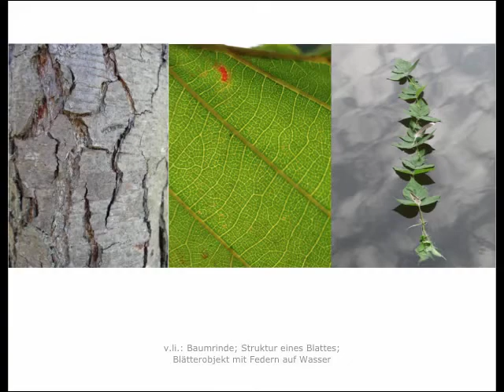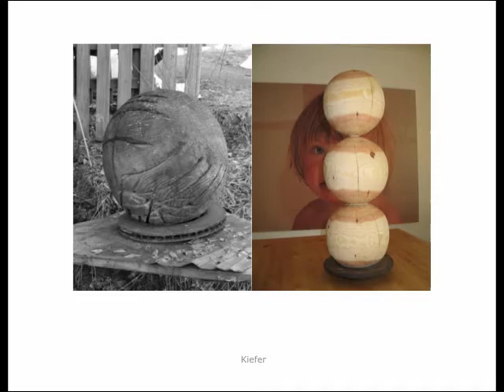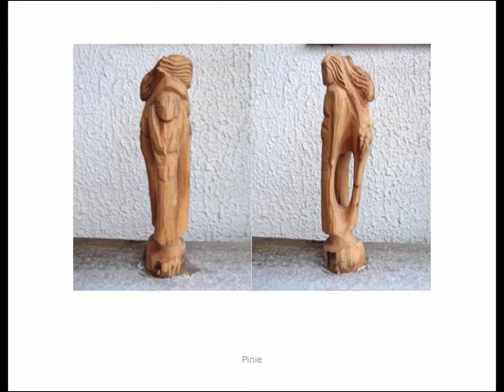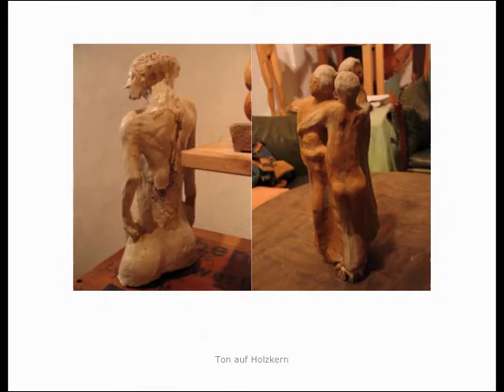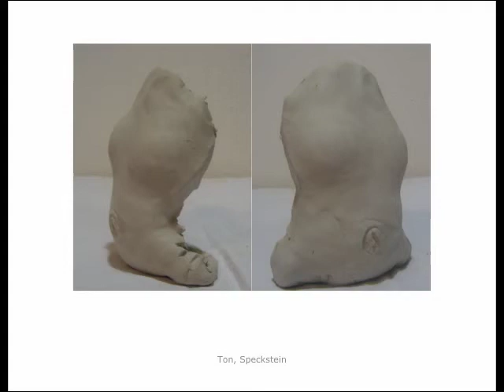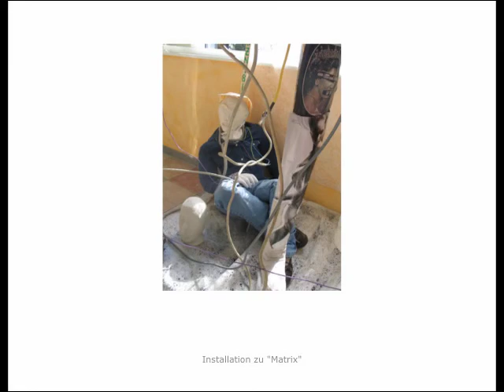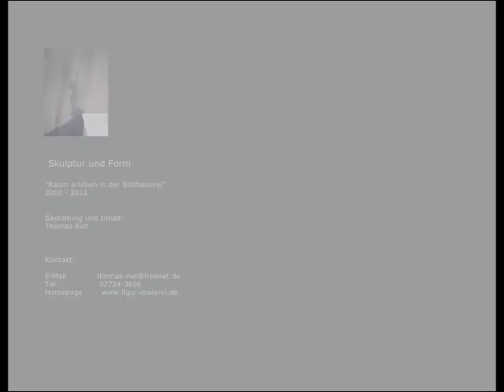figur malerei 2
Thomas Rist - Maler - Bildhauer - Kunsttherapeut - Fachlehrer für Kunst
figur-malerei 2: Hier sehen Sie eine Diashow von Thomas Rist über seine Skulpturen, Formen und Objekte von 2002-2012